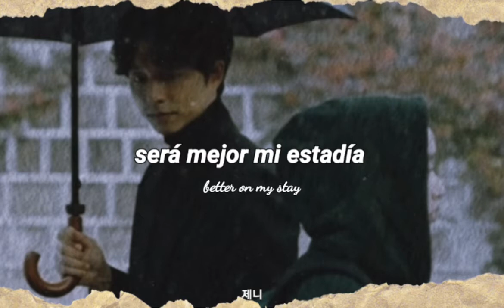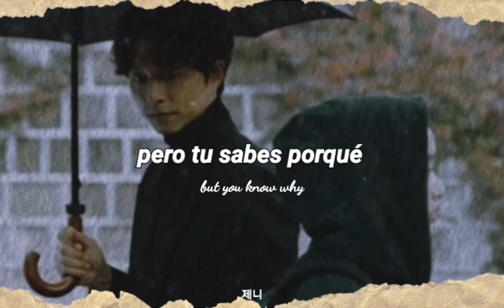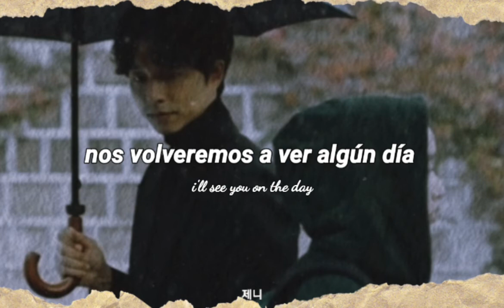Round and round Goblin sub español - Heize.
See ya